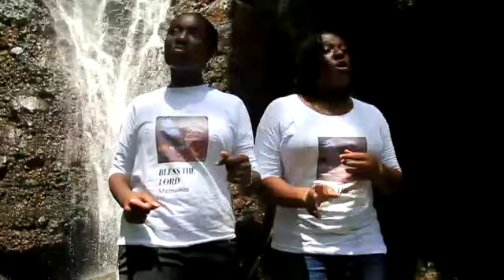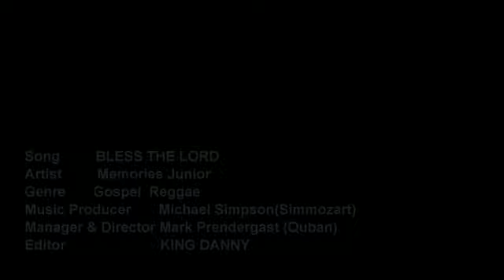Memories Junior Bless The LORD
Gospel Reggae